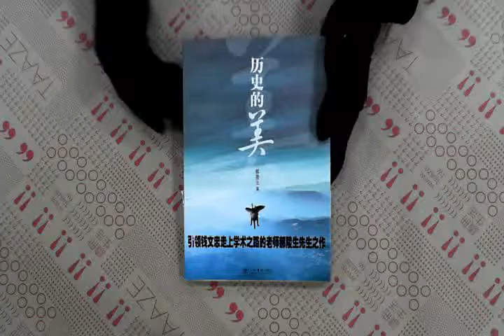TAAZE｜歷史的美 二手書書況 9787806789681